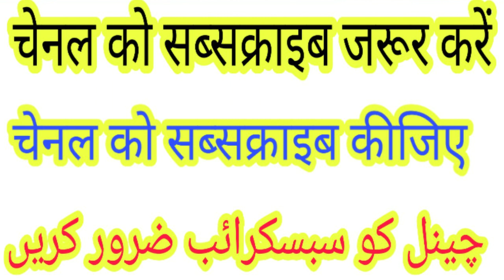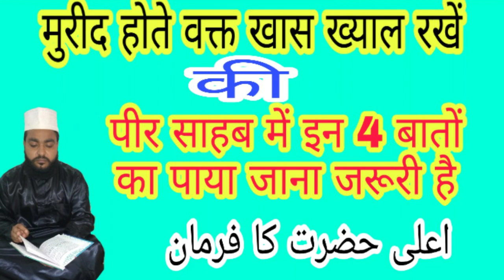Peer sahab main 4 baton ka hona zaroori hai (आला हजरत फरमाते हैं) Naseem akhtar Moradabadi